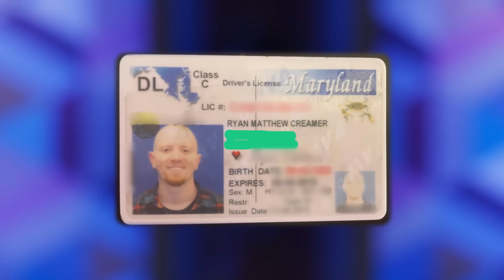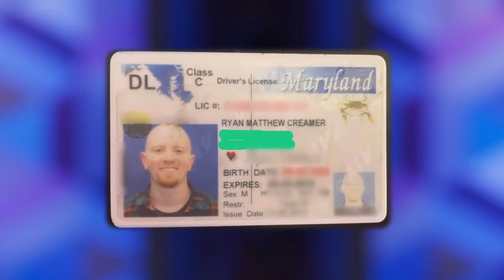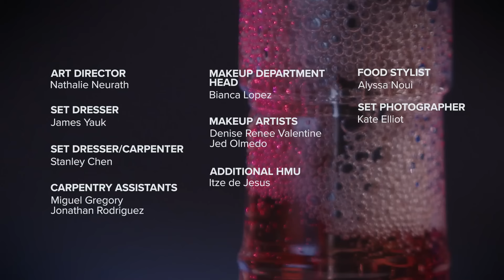Dirty Laundry Full Episode [Vic Michaelis, Raphael Chestang, Ryan Creamer, Carolyn Page]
The show about spilling secrets (but not drinks - Grant spent a lot of time on those) is back. Welcome to Dropout.tv's Dirty Laundry, where host Lily Du brings four comedians together to share their deepest, darkest, most ridiculous secrets - and see who can figure out who each secret belongs to. You can watch all of season 1 and new episodes from season 2 (releasing every other Tuesday), along with extended cocktail recipes by Grant O'Brien, by signing up for Dropout today

Welcome to the CollegeHumor channel! Yes, we're still here (and still making videos). You can support us by signing up for DROPOUT.tv, our subscription video platform that features a ton of exclusive content and series for only $6/month (that's less than 17 cents a day). See tons of Um Actually, Game Changer, Dimension 20, Breaking News, Total Forgiveness, and more - all uncensored and with no ads!

In the meantime, leave us some nice comments on this video. It's a good one, right?